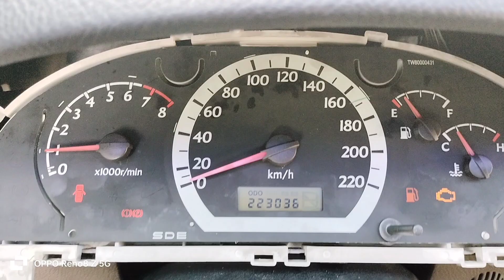Chevrolet Optra All Gauge Not Working . After Repair !!!